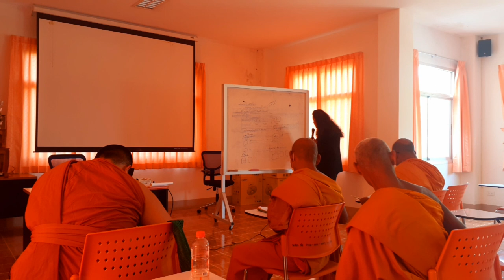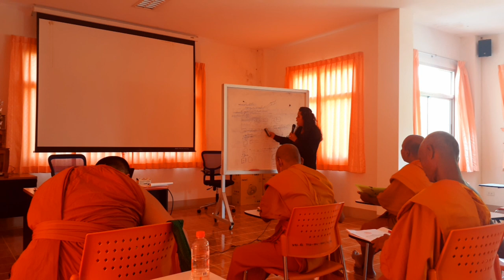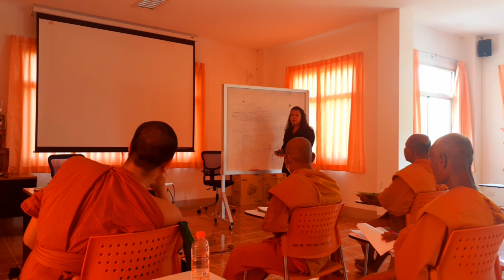บรรยาย พิเศษ ภูมิปัญญาท้องถิ่น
academic discussion Presentation of knowledge from studies and research of university students / experts Dr. Suriya Klangrit and Dr. Yasothara Siripaprapakorn